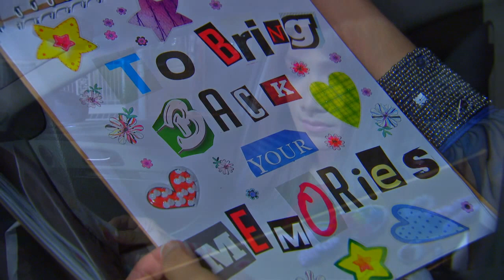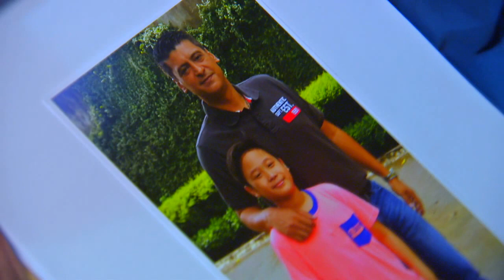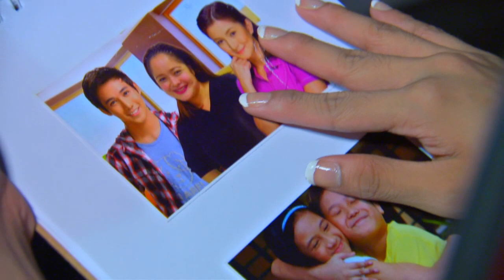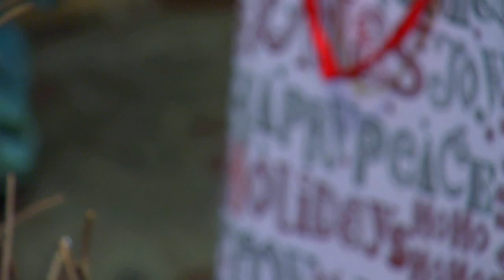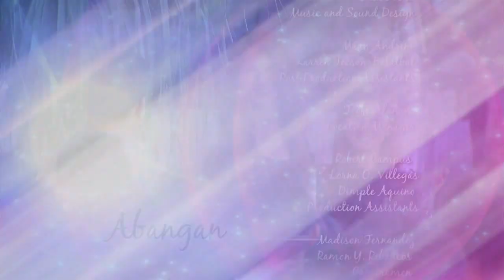Destiny Rose: Full Episode 73